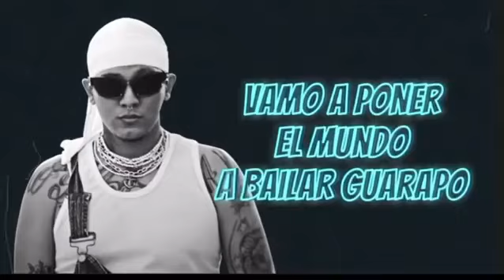REGUETÓN CON GUARAPO / KEYT CAMPBELL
DISCO REALIZADO A BASE DE IA
PRODUCCION DE KEYT CAMPBELL
GUARAPO GENERO BARRANQUILLERO
REGUETON GENERO MUNDIAL